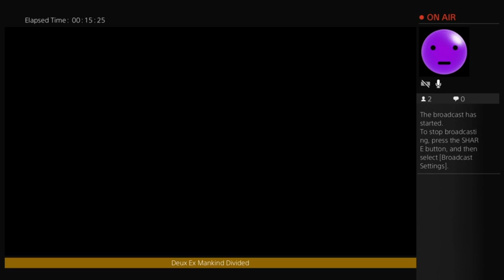WHAT DO I EVEN DO!? Emily Wants to Play Ep 4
EMILY REALLY WANTS TO PLAY ROUGH!!!